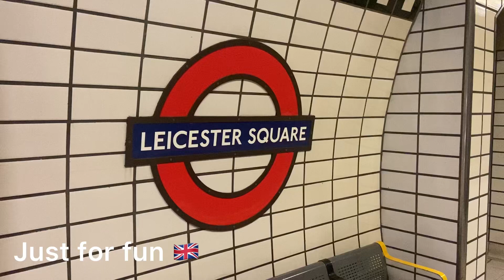Leicester Square 🇬🇧platform 1 train to Edgware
Leicester Square platforms a few shots with trains come in go 🇬🇧